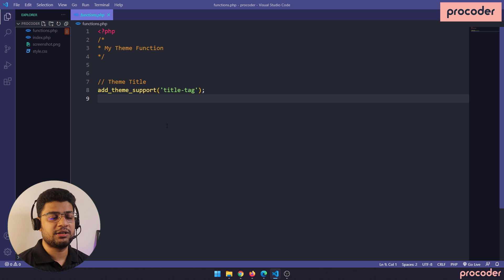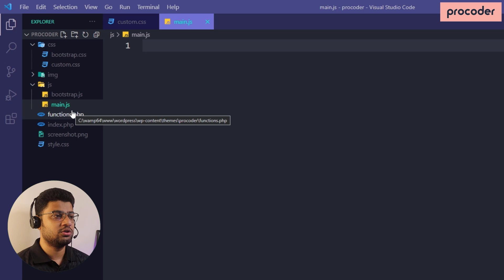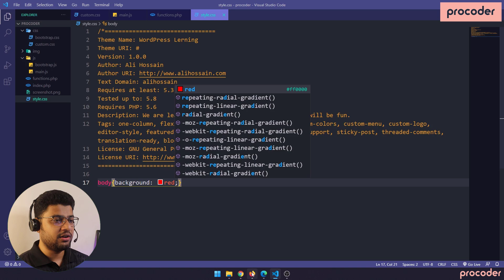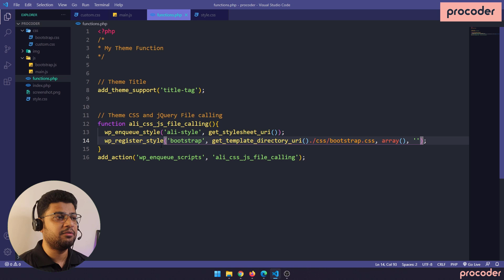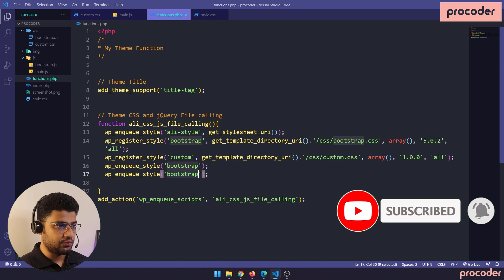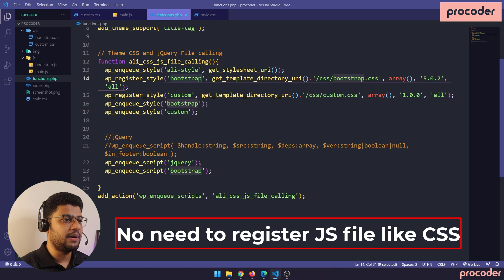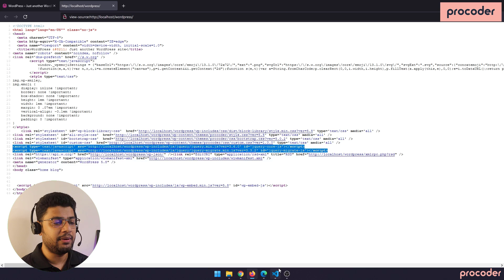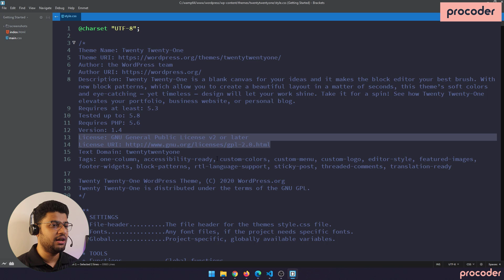WordPress Enqueue Scripts | WordPress Theme Development Tutorial Bangla | Part 03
Welcome to the WordPress theme development series, I will try to teach you all about WordPress. After completing this course, I hope you can create any WordPress theme based on client recruitment or your preference.

Today I will teach you how to call CSS files and jQuery files in a WordPress way. I tried my best to explain all about this.

Don’t forget to click the like button, and let me know what you think about the comments.

🔴 PHP For Absolute Beginners in Bangla

🔴 WordPress 5 Crash Course for Absolute Beginners Bangla

🔴 Complete Guideline for WordPress Developer

🔴 কিভাবে ওয়েব ডেভলপার হবেন?

🔴 Web Design Essential Training (Bangla)

🔥🔥 Fiverr থেকে কাজ পাবেন কিভাবে?

🔥🔥 ফাইভারে কাজ না পাওয়ার মূল কারণ

🔴 আপনার আউটসোরশিং ক্যারিয়ার নষ্ট হতে পারে যে ভুলে

🔴 Top 5 Money Making Website

🔴 How to Become successful a Web Developer

🔴 5 Easy Ways to Earn Money While You're a Student

ধন্যবাদ।